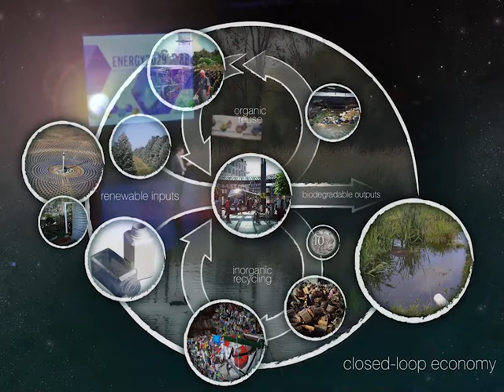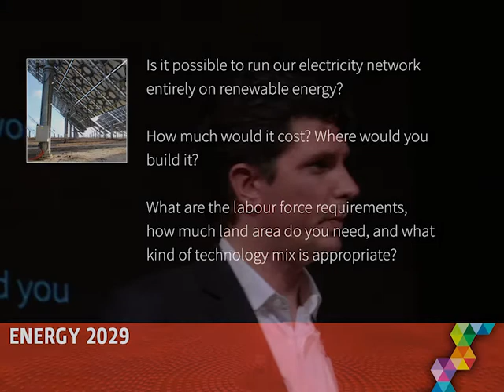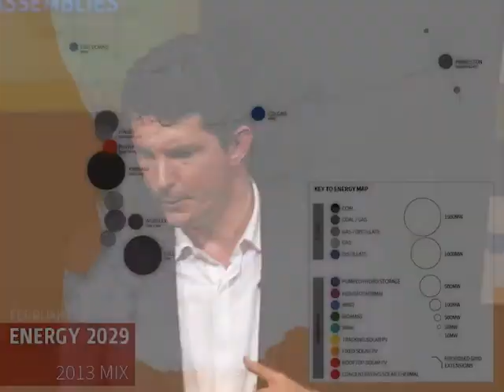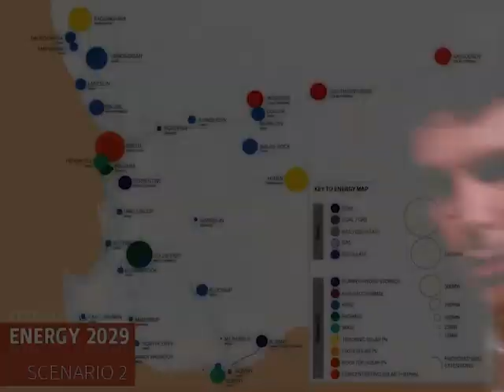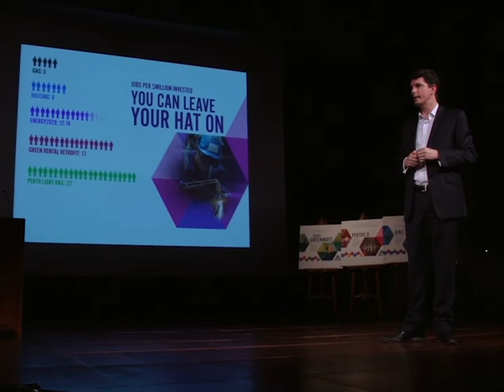WA 2.0 - Part 4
Part 4 of the WA2.0 vision includes food security and caring for our farmers, transitioning to 100% renewable energy and creating jobs in a clean economy.